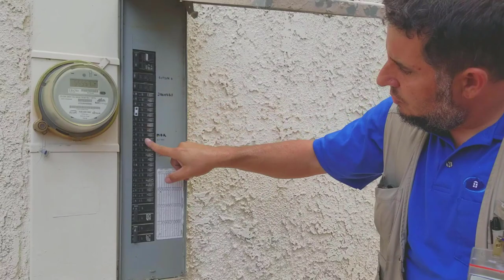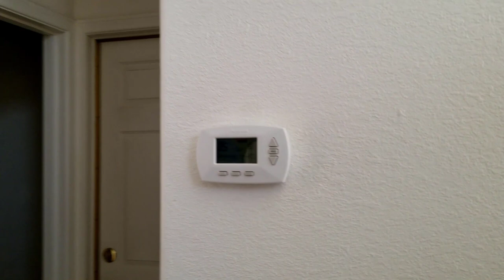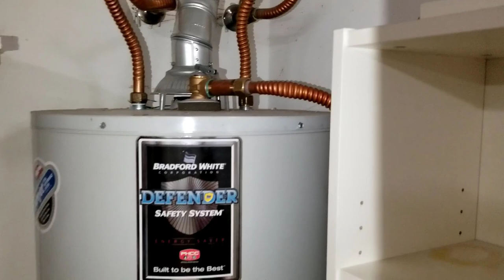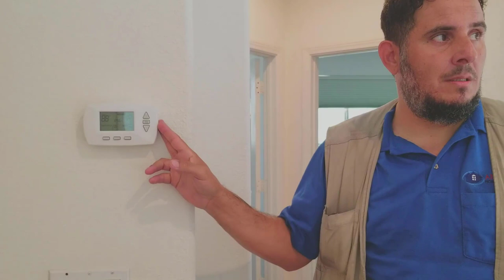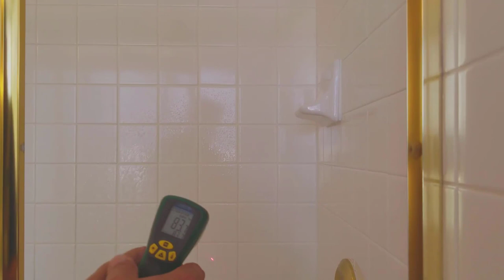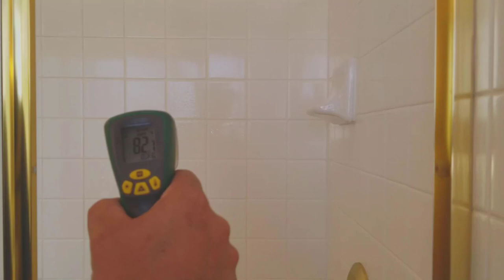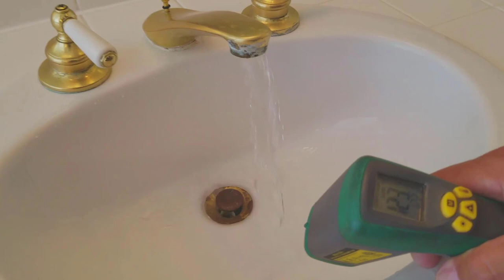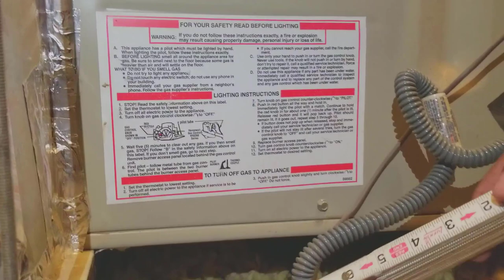COMO ES LA INSPECCION DE UNA PROPIEDAD